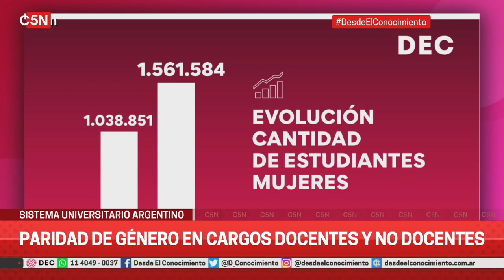Las mujeres en el sistema universitario argentino - Sole Gori en Desde el Conocimiento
Sole Gori analiza los datos de la encuesta de la Sec. de Políticas Universitarias y dimensiona la mujer en el sistema universitario argentino.